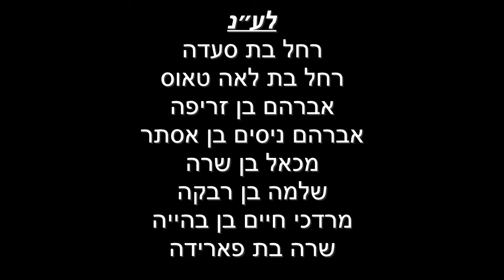דף היומי מסכת כתובות דף לט עם הרב עזרא קצין | ה׳תשפ״ב